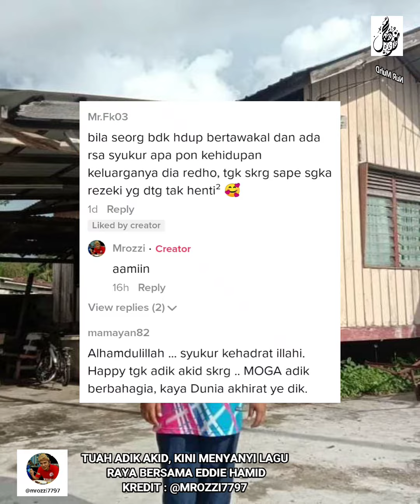'ADIK AKID VIRAL' BERBAKAT DALAM NYANYIAN, SAMPAIKAN LAGU RAYA SEMPENA LEBARAN BERSAMA EDDIE HAMID